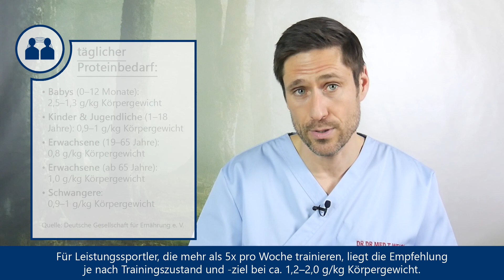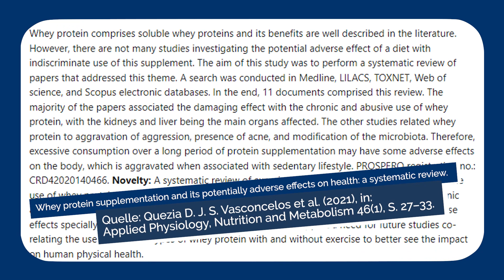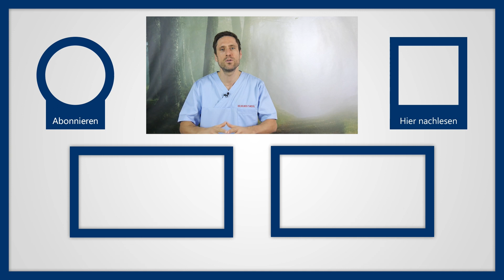Lebenselixier Proteine: Ein Proteinmangel kann fatal sein! So funktioniert das Wunderwerk Eiweiß!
Was sind Proteine?
Der Begriff Protein leitet sich aus dem Griechischen ab und bedeutet so viel wie „Erstes“, was die herausragende Rolle der Proteine unterstreichen soll. Denn Proteine sind nicht weniger als die Grundbausteine für jede Zelle unseres Körpers. Sie werden synonym auch als Eiweiße bezeichnet und setzen sich aus Ketten von 21 verschiedenen Aminosäuren zusammen. Abhängig von der Kettenlänge und Abfolge der einzelnen Aminosäuren entstehen Proteine mit ganz unterschiedlichen Eigenschaften, was sie zu einer Allzweckwaffe des Körpers macht. Ihre Funktion reicht vom „stützenden Gerüst“ bis hin zur Beschleunigung unverzichtbarer Stoffwechselprozesse. Ganz wichtig: 9 Aminosäuren, die für den Aufbau unsere Proteine notwendig sind, können nicht vom Körper selbst hergestellt werden! Diese sog. essentiellen Aminosäuren müssen daher über die Nahrung aufgenommen werden. Vollständige Proteine, also solche die alle essentiellen Aminosäuren enthalten, kommen in tierischen Produkten wie Fleisch, Fisch und Eiern vor. Die nicht-essenziellen Aminosäuren hingegen werden vom Körper selbsthergestellt.

Wie wirken Proteine im Körper?
Stellen wir uns einmal vor, Sie genießen eine proteinreiche Mahlzeit, etwa einen leckeren Thunfischsalat. Auch wenn die darin enthaltenen Proteine denen des Menschen sehr ähneln, kann unser Körper sie normalerweise nicht einfach so nutzen. Deshalb zerlegt unser Verdauungstrakt die Proteine in ihre einzelnen Aminosäuren. Über den Dünndarm werden sie in das Blut abgegeben und zum Großteil erst einmal in die Leber transportiert. Hier werden die Aminosäuren zu einigen der wichtigsten Eiweiße zusammengesetzt und an ihre Einsatzorte im Körper gesendet.

⏩ Strukturproteine
Haben Sie sich schonmal gefragt, was die Haut so elastisch oder die Knochen so stabil macht? Eine wichtige Rolle spielen hier Eiweiße in ihrer Funktion als Strukturproteine.

⏩ Bewegungsproteine
Die bekanntesten Vertreter der Bewegungsproteine sind Myosin und Aktin.

⏩ Transport- und Speicherproteine
Doch Proteine versetzen nicht nur uns in Bewegung, sondern kommen als Transportproteine selbst ganz schön rum. Sie binden an Substanzen im Blutkreislauf wie etwa Fette, Sauerstoff und Eisen.

⏩ Proteine als Hormone und Enzyme
Wussten Sie, dass auch viele Hormone eine Eiweißstruktur besitzen? Hormone sind chemische Botenstoffe, die Körperfunktionen wie Atmung, Stoffwechsel und Wachstum regulieren.

⏩ Proteine und Immunsystem
So wie alle Zellen des Körpers, bestehen auch die Antikörper des Immunsystems aus spezialisierten Proteinen.

⏩ Proteine und Blutgerinnung
Die verantwortlichen Proteine sind Bestandteile des Blutes und werden als Gerinnungsfaktoren bezeichnet.

Was passiert bei einem Proteinmangel?
Proteine sind für den Aufbau jeglicher Körpersubstanz unverzichtbar. Da der Körper sie nicht in größeren Mengen speichern kann, ist eine regelmäßige Zufuhr über die Nahrung notwendig. Der tägliche Erhaltungsbedarf liegt für normalgewichtige Erwachsene bei ca. 0,8g - 1,5g pro kg Körpergewicht.  Da Proteine so viele wichtige Aufgaben im Körper haben, kann ein Proteinmangel gravierende Auswirkungen auf die Gesundheit haben.

▬ Social Media ▬▬▬▬▬▬▬▬▬▬▬▬▬▬▬